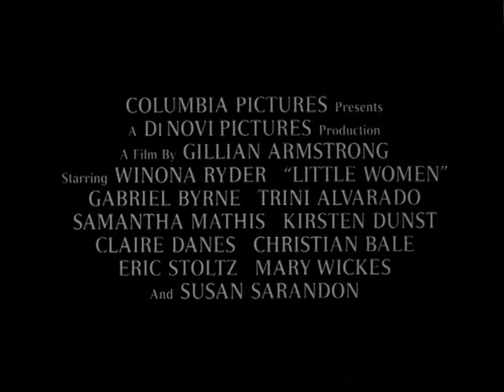Little Women (trailer 1994)